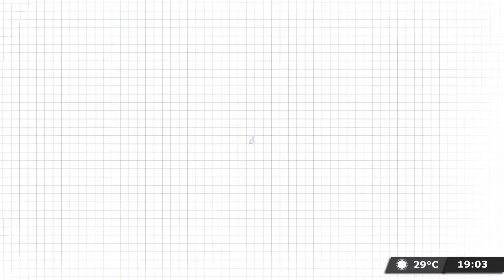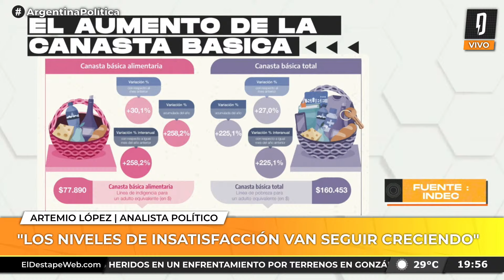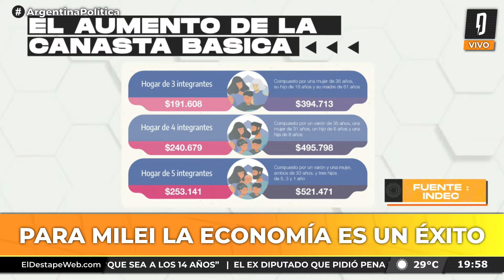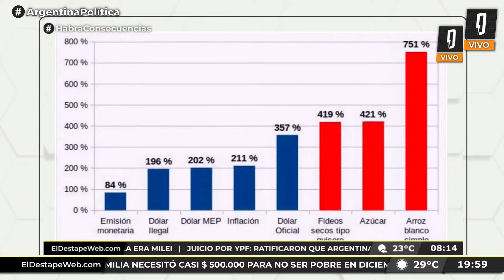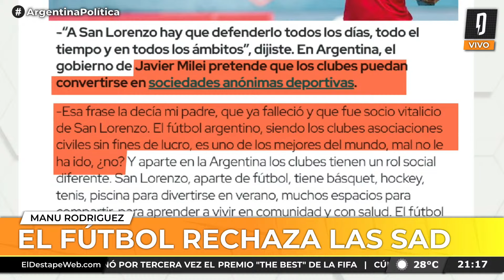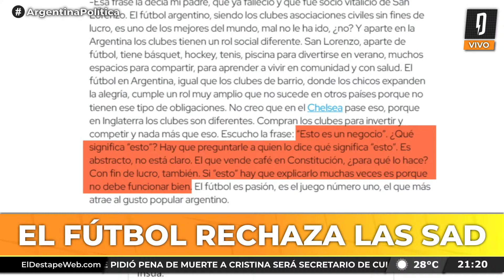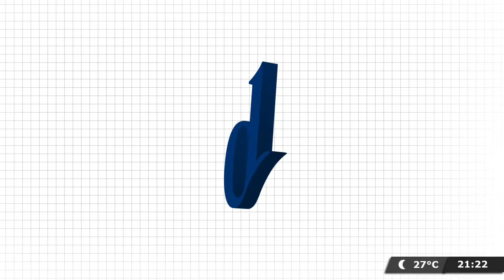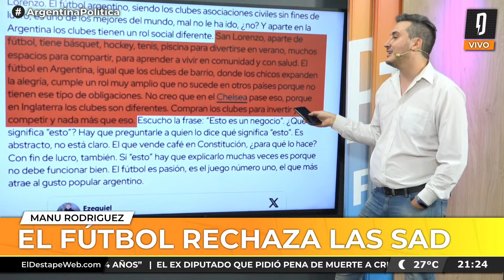PARA MILEI LA ECONOMÍA ES UN ÉXITO | Argentina Política con Carla Pelliza y Cristian Cimminelli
ArgentinaPolítica con Carla Pelliza, Jonathan Heguier y el Profe Romero por